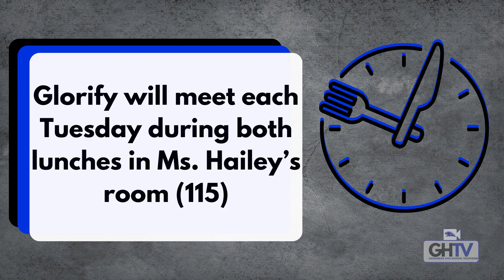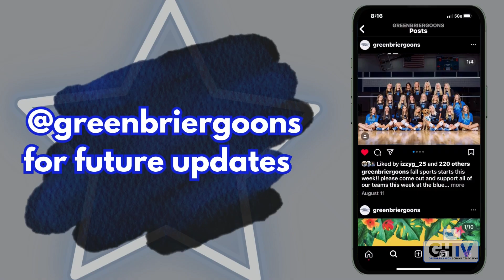GHTV News | September 23-27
Anchor Team:
Adah Patterson
Emma Reynolds
Carlie Duck
Ty Freyaldenhoven

Feature News Package - Reporter Isabella Carter